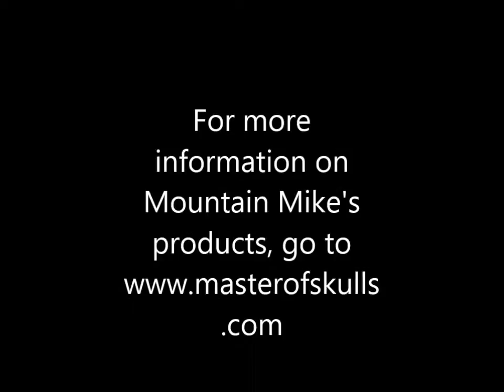Elk Skull Master How to